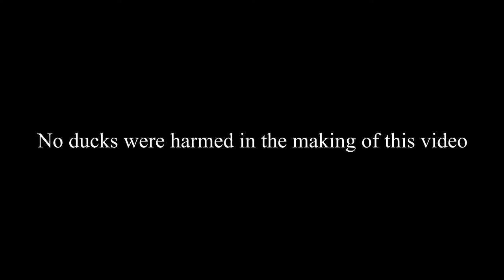Lego Duckie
Lego instructions to make a cute yellow duckie.